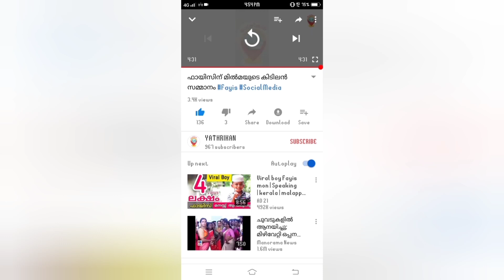പാട്ടിൽ പാലാഴി തീർത്ത കുടുംബംfamilytrending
കുടുംബത്തോടൊപ്പം പാട്ടുകള്‍ പാടി ജനഹൃദയങ്ങളില്‍ തന്‌റേതായ വ്യക്തമുദ്രപതിപ്പിച്ച കുടുംബമാണ് മുനീര്‍ എം പിയുടേത്. ലോക്ക്ഡൗണിന്‌റെ തുടക്ക സമയത്താണ് മുനീറിന്‌റെയും കുടുംബത്തിന്‌റേയും പാട്ടുകള്‍ സമൂഹ മാധ്യമങ്ങളില്‍ തരംഗമായത്. നിഷ്‌കളങ്കത നിറഞ്ഞ ആ കുടുംബത്തിന്‌റെ പാട്ടും വിശേഷങ്ങളും കാണാം.